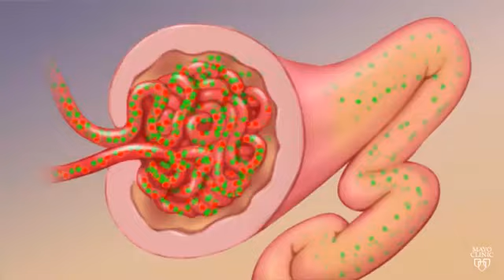SHOCKING NATURE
it explains the process of filtration, absorption of nutrients and water into the blood. But those larger molecules cannot enter into the bowman's capsule.